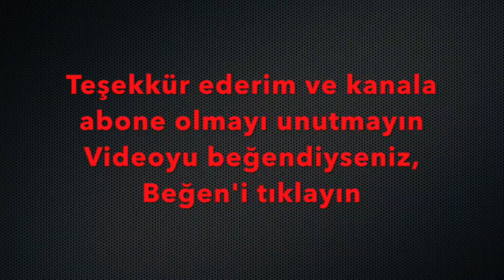الدفاع من نسيم حميد‎ . كيف اصبح محترف, تعلم الملاكمة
المدرب طاهر من بولندا يتحدث عن الملاكمين المحترفين.
يتميز الملاكمين المحترفين
خصائص الملاكمين المحترفين
كيف تصبح ملاكم محترف.
يشرح المدرب طاهر كيف يمكن لبعض الملاكمين الملاكمة دون دفاع
نسيم حميد ‎, محمد علي, مايك تايسون